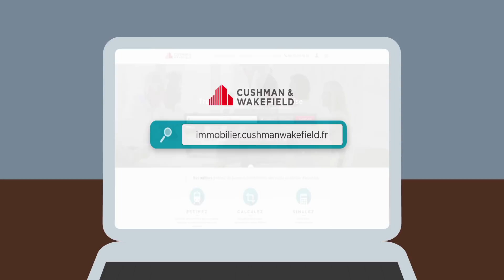LOCAUX - Optimisez votre recherche immobilière avec Cushman & Wakefield France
Vous recherchez vos nouveaux locaux d'entreprise ? Bureaux Activités Commerce Logistique Boutiques... vous voulez gagner du temps ? Partout en France, Cushman & Wakefield vous donne la solution